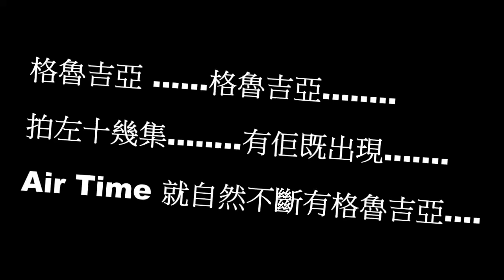E「V」LOG EP15 -- 又有新酒推介-- 長氣焚九分鐘喪Sell 紀錄！！ / 傑斯用口罩錢請 EV 食飯？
支持Ragazine繼續直播：

Raga打賞錢
1) 銀行過戶：Ragazine New Media Company Limited 匯豐銀行（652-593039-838）
感謝支持